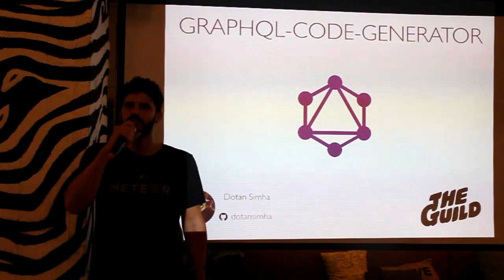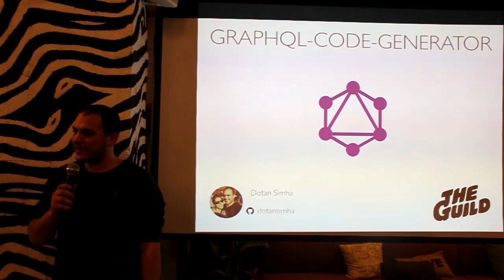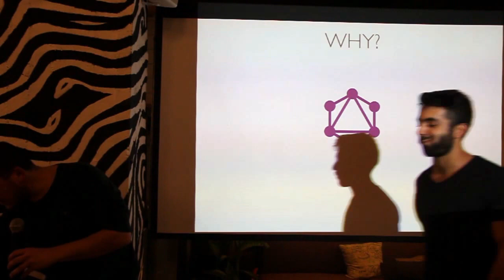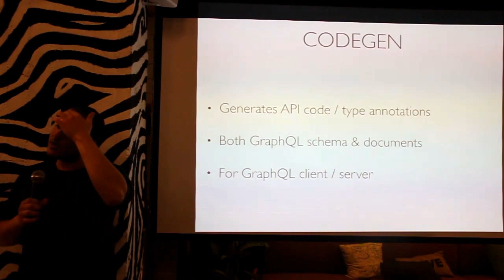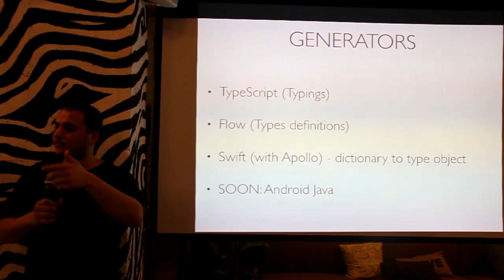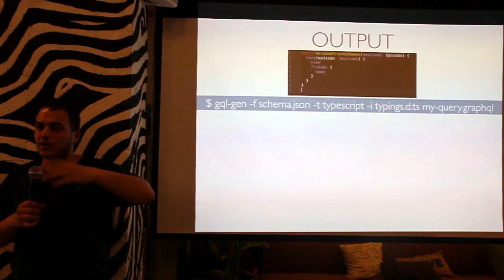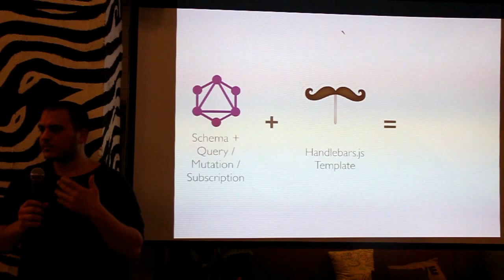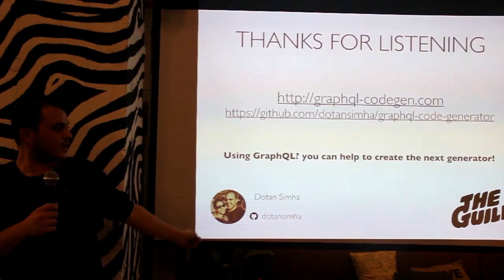Generating code and typings with GraphQL - Dotan Simha, The Guild (Hebrew)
GraphQL TLV Meetup #2 -  Dotan shows us his recent work developing a handlebars based code generator for GraphQL. Already includes generators for Typescript, Flow and Swift.